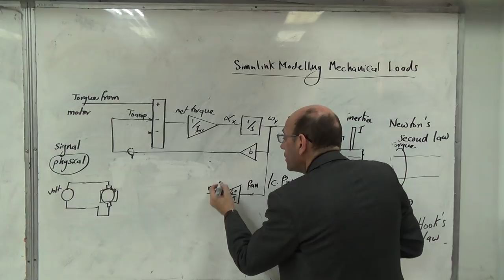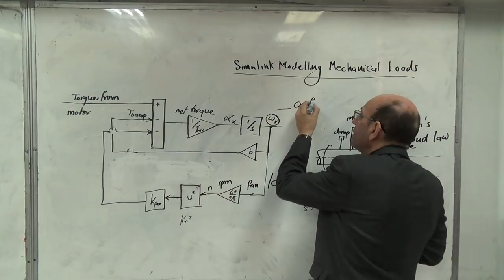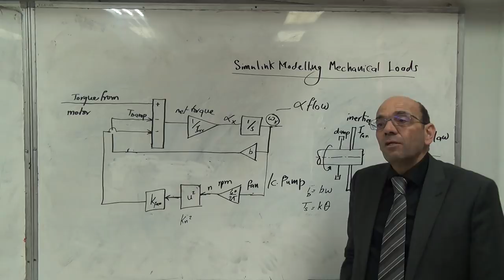Modelling of a Fan with Damper in Simulink, 7/2/2018